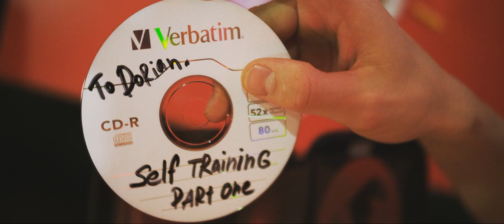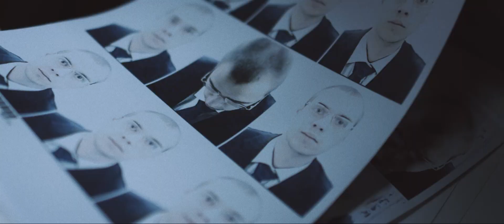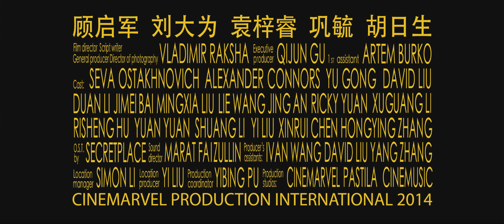"Selfing" - Official Trailer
Author's film "Selfing" - project by filmmaker and cinematographer Vladimir Raksha.
Project crew:
Executive producer QIJUN GU
Post production producer DANIEL CORNER
Sound director MARAT FAIZULLIN
Director, DP, Script writer, General producer VLADIMIR RAKSHA
1st assistant ARTEM BURKO
O.S.T. by SECRETPLACE band
Producer's assistants: IVAN WANG, DAVID LIU, YANG ZHANG
Location manager SIMON LI
Location producer YI LIU
Production coordinator YIBING PU
Production studios: CINEMARVEL, FIRST MOSCOW STUDIO, PASTILA, CINEMUSIC
Cast:
Info:
Source language: English/Polish/Chinese
Duration: 1.14
Film copy: DCP
Year: 2014